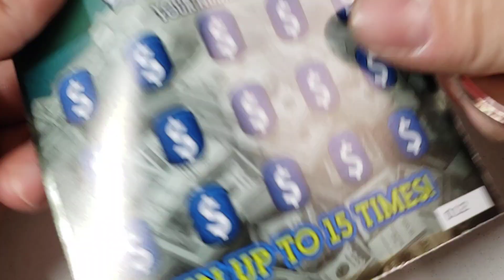DAY 13⭐ $5 MONEY MAKER - ARIZONA LOTTERY SCRATCHER